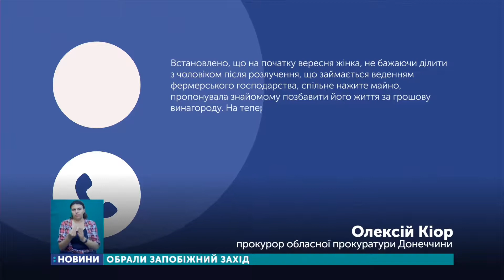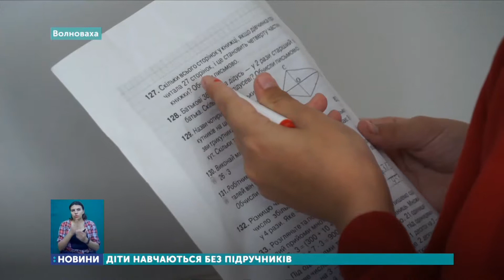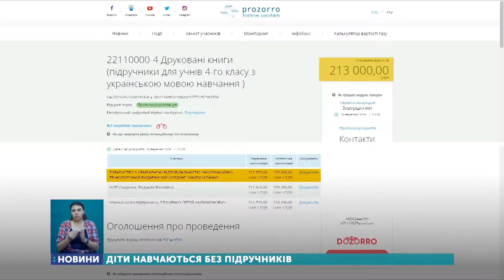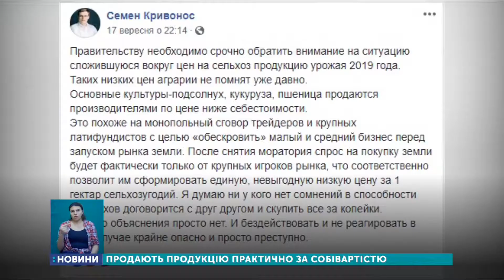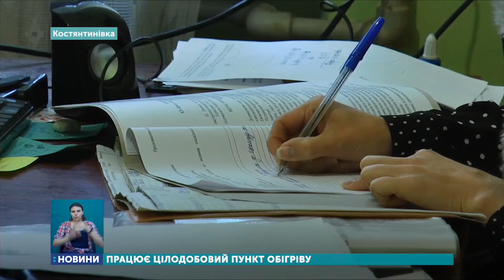03.10.2019. Новини. 19:00